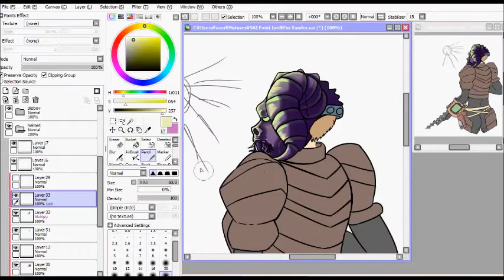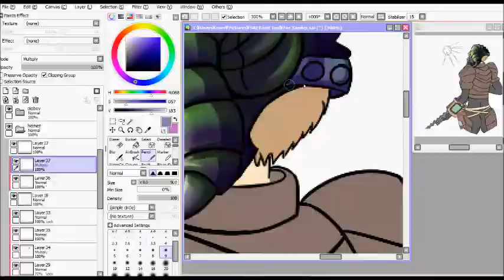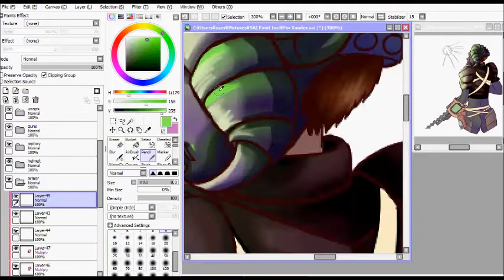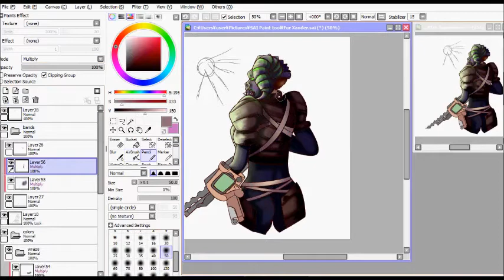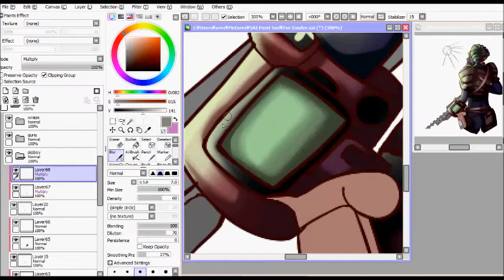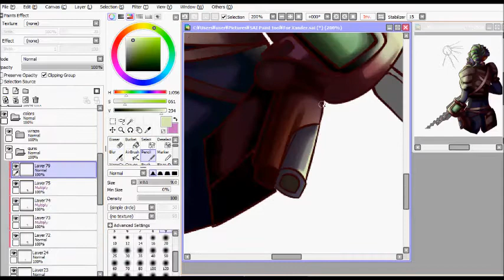C: Xander Speedpaint : Fallout 4